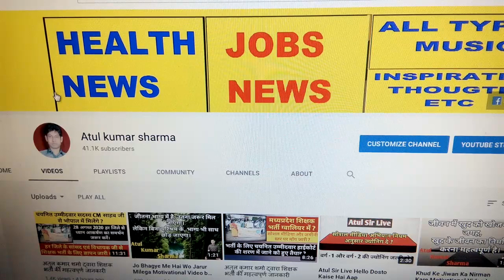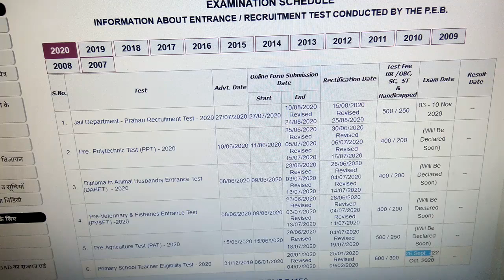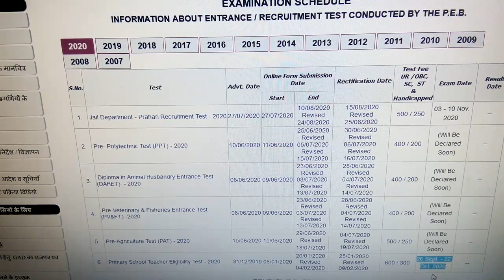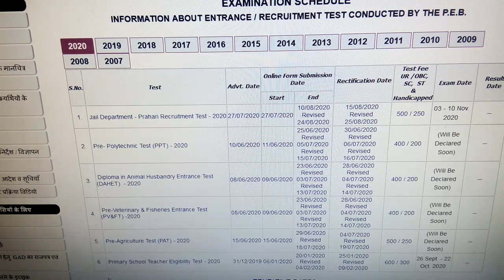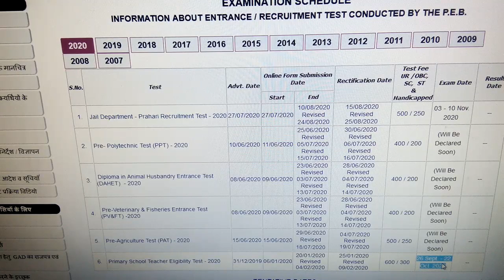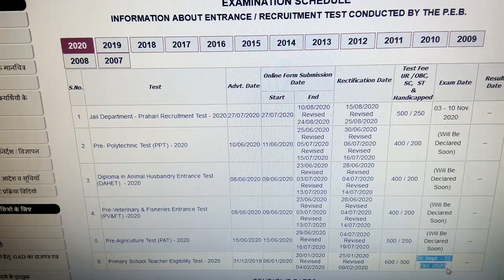Varg 3 Exam Date ?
motivational inspirational Atul I am Atul kumar Sharma I have completed Masters and PGDCA. I have polio in my left leg when I was 5 months old. But it is my greatest strength not weakness. My problem is 40%. I lived like a normal person & I am doing all work myself without any help. this channel i was create only share my thoughts with people motivational video for competitive exams and best motivational video for competition exam | upsc ssc ias ips motivational video or My Time Is Now |Motivational Video | Competitive Exam | Atul Sharma and Motivational Speech for Students | Motivational Video for All Competitive Exams or Best motivation video। how to crack competitive exam ।Best Explanation By Atul Sir and Motivational video for competitive exam or Hardest Study Motivation | Students Motivational Video in Hindi | Competition exams motivation or How to Crack Competitive Exams By Atul Kumar Sharma and Motivational video for CA, CS, MBA, IAS competitive exams students

Exam MP Primary TET 2020
Online Exam Date 26 September 2020 Onwards
Admit Card Will Be Available Soon
मध्यप्रदेश प्रोफेशनल एग्जामिनेशन बोर्ड, भोपाल ने प्राइमरी शिक्षकों के लिए भर्ती निकाली थी ! जिसकी परीक्षा 26 सितंबर 2020 से ! एमपी शिक्षक वर्ग 3 एग्जाम डेट को फिर से जारी किया ! MP Shikshak Varg 3 New Exam Date 2020 को बताया जा रहे है ! बता दें कि MP Vyapam ने वर्ग 3 के पदों के लिए भर्ती निकाली थी ! जिसमे लाखो उम्मीदवारों ने ऑनलाइन आवेदन किया था ! परन्तु व्यापम द्वारा परीक्षा तिथि आ गया |
Varg 3 ki pariksha kab hogi
Varg 3 samvida shikshak
Verg 3 latest news
Verg 1
Mp varg 3 exam date 2020
Verg 2 latest news today
Varg 3 exam
Varg 2 latest news
Varg 3
Verg 2
Samvida shikshak varg 2
Varg 3 ka exam kab hogi
Athiti shikshak mp news today
Mp varg 3 vacancy 2020
Verg 2 counselling
Mp peb shikshak bharti latest news
Samvida shikshak
Shikshak bharti